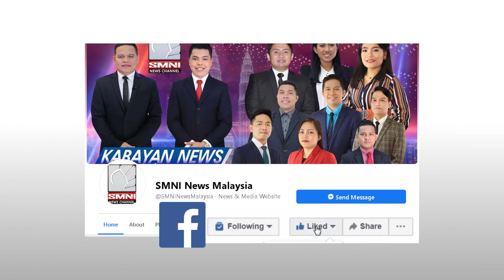PAO sang-ayon sa pagbabalik ng DEATH PENALTY.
Public Attorney's Office,sang-ayon sa pagbabalik ng Death Penalty sa Pilipinas.